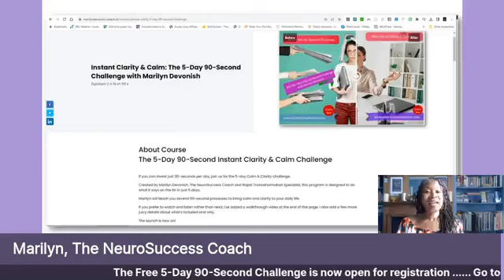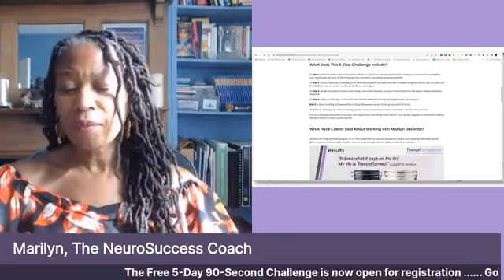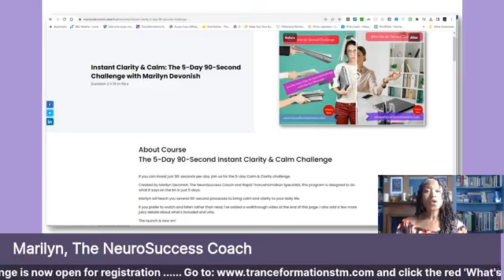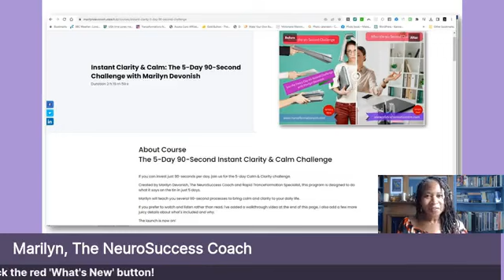The Free 5-Day 90-Second Challenge is now open for registration.